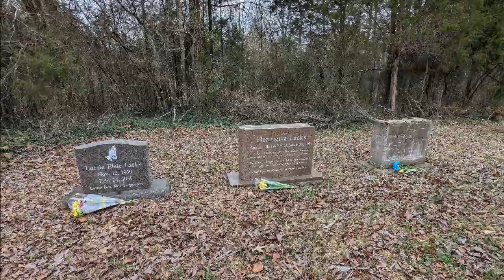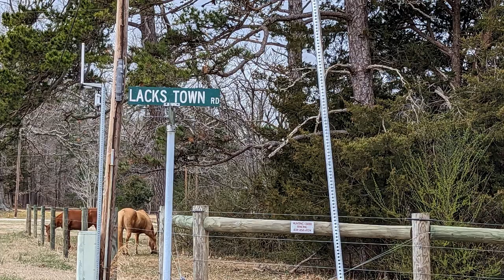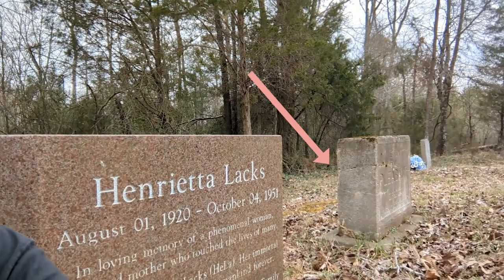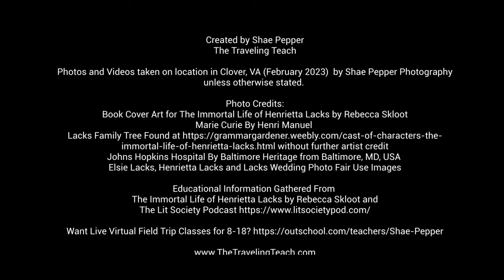Henrietta Lacks: Could She Be The Most Unknown Famous Person in Medical History?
For International Women's Day 2023 here is the story of Henrietta Lacks. Told at her graveside and with images and video of the home she grew up in (a former slave cabin) in Clover, VA. Find out how she came to be both infamous and anonymous when her cells changed the world.

I had the privilege of reading this book in 2019 and it changed me. I've been to visit Henrietta's grave twice. Each time I'm more moved by her story and that of her family.

Photos and Videos taken on location in Clover, VA (February 2023)  by Shae Pepper Photography unless otherwise stated.

Photo Credits:
Book Cover Art for The Immortal Life of Henrietta Lacks by Rebecca Skloot
Marie Curie By Henri Manuel
without further artist credit
Johns Hopkins Hospital By Baltimore Heritage from Baltimore, MD, USA